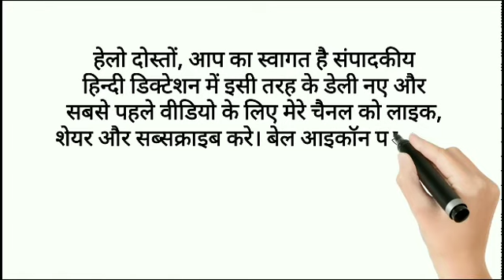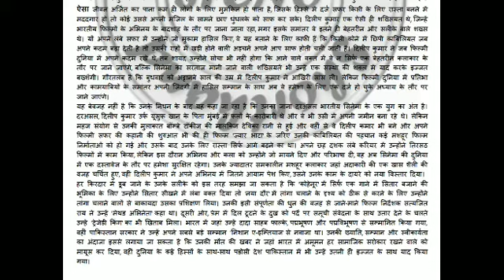Steno dictation|| hindi shorthand dictation 120 wpm|| sampadkiye (बेकाबू ईंधन)